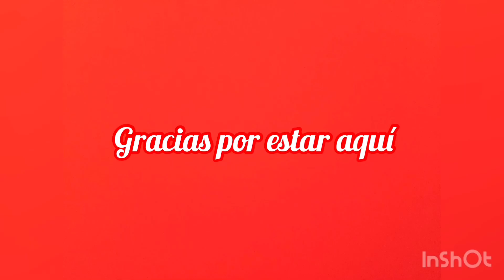Siempre sele olvida/ y rico que quedó / ella se quiere bañar en el agua lluvia 🌧